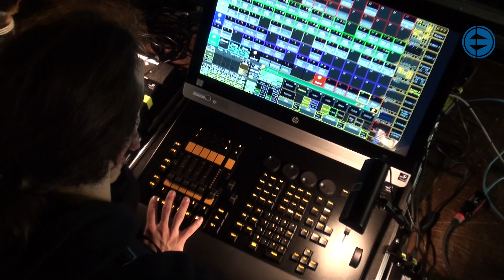The Dark Tenor live 2017 • Alles über das Lichtdesign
Julian Rabe zeigt uns seine Herangehensweise an The Dark Tenor. Das Lichtdesign stammt von Stephan Aue und die Vorgabe war ein effizientes Design, das in einen Busanhänger passt. Während der Tour kam noch ein Sprinter dazu.

Prägendes Element sind zwei rauchende Apokalypseorgeln, wie die Crew die Bühnenaufbauten aus PVC-Rohren nennt. Diese sind bestückt mit Elation ACL 360. Mit vier P2 von SGM als Gassenlicht werden der Tenor und die Gitarristen sowie Keyboarder und Schlagzeuger beleuchtet.

Die Crew viel Spaß mit den neuen Atomic 3000 LED von Martin Professional. Angesteuert wird das ganze System von einer MA onPC command wing.

Das gesamte Equipment liefert Ambion aus Kassel.